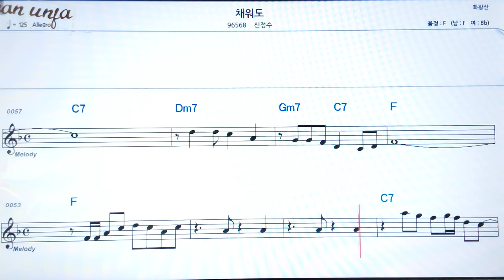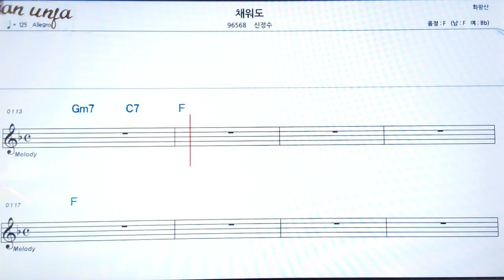채워도/신정수👍악보, 기타 코드,가사,Karaoke*가라오케 반주